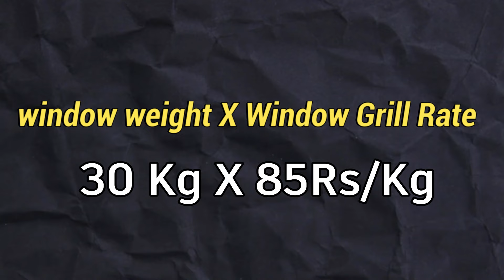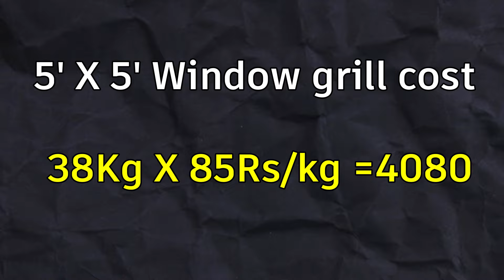लोहे की खिड़की बनाने मे 2025 मे कितना खर्च आएगा | window grill price 2025 | window grill price per kg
In this video we will see 2024 window grill rate , ms grill price , window grill price per square feet , 4*4 window grill price ,